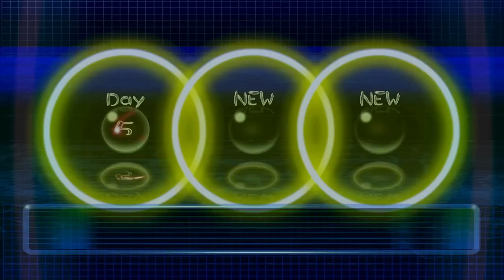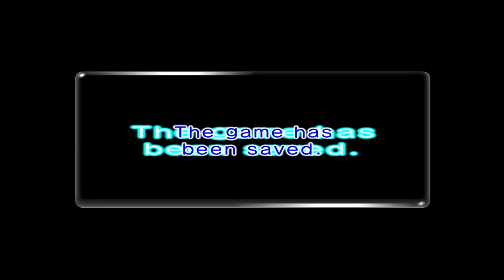Pikmin 2 - Part 3 - Perplexing Pool - Nintendo Switch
Hi everyone! Today we continue playing Pikmin 2. We will visit Perplexing Pool and spend 2 days there - again - cus I am a bad player :) I still trying to get the hang of the controls. And I hate electric beetles, crab-thing, and flying bugs…

And yes, I got 2 new subs - thank you so much! I love you guys.

00:00:00 Start
00:00:42 Perplexing Pool - Day 5

00:01:54 - Looking Around
00:05:11 - Citadels of Spiders - Sublevel 1
00:08:43 - Citadels of Spiders - Sublevel 2
00:14:45 - Citadels of Spiders - Sublevel 3
00:25:43 - Citadels of Spiders - Sublevel 4
00:33:10 - Citadels of Spiders - Sublevel 5

00:39:08 - Going back to the surface and Perplexing Pool
00:40:01 - Heading out for the Yellow ones
00:45:34  - Mission failed - back to Red onion
00:49:49 - Day 5 ending and Today’s report - today was a very sad day for the red army :(

00:51:12 - Perplexing Pool  - Day 6
00:52:16 - Getting the missing treasures from Citadels of Spiders
01:17:08 - Back to the surface and looking for the lost yellow guys
01:13:52 - Leaving Perplexing Pool for this time and Today’s report
01:19:54 - Going for the white poisoned gate
01:21:37 - Finding a strange thing in the ground - have to dig into it - attack!
01:23:07 - Finally finding the yellow ones that I have been looking for so long
01:32:03 - Day 6 ending and Today’s report